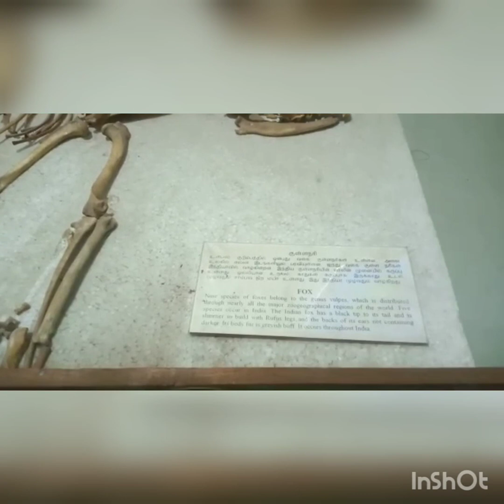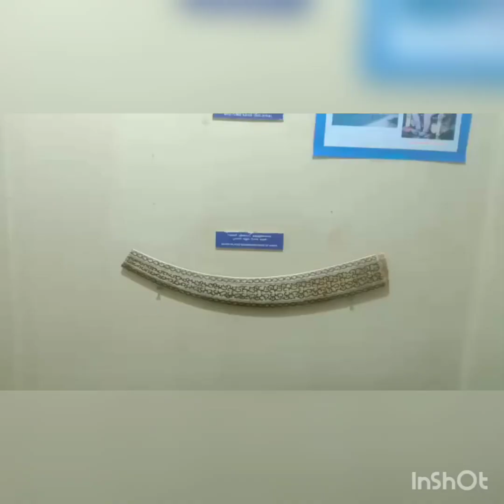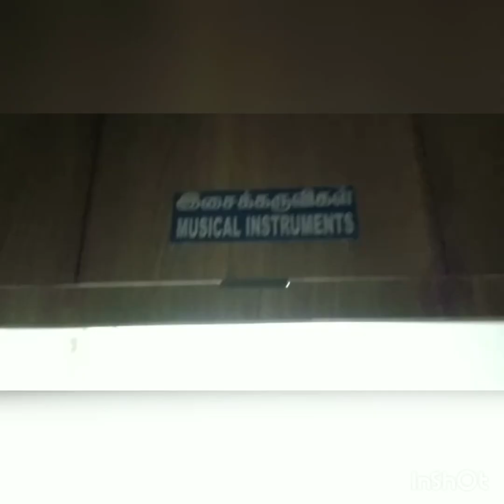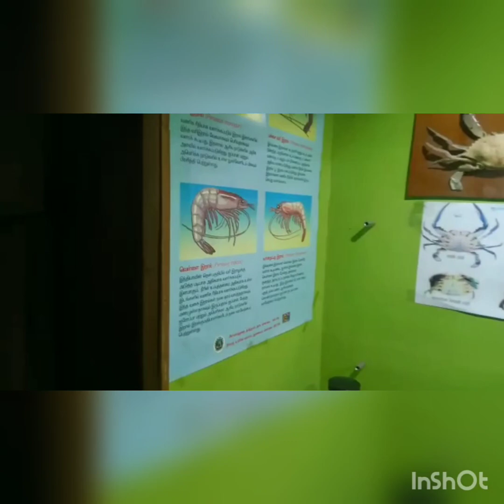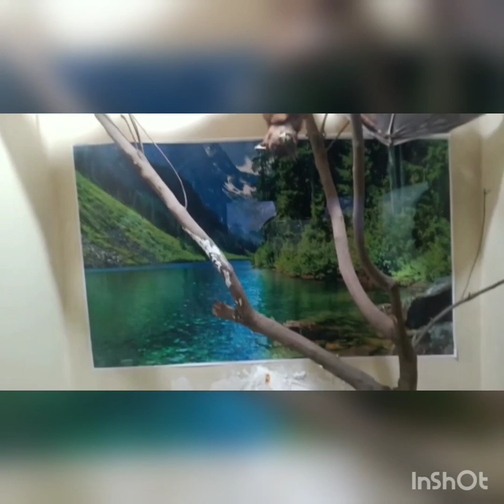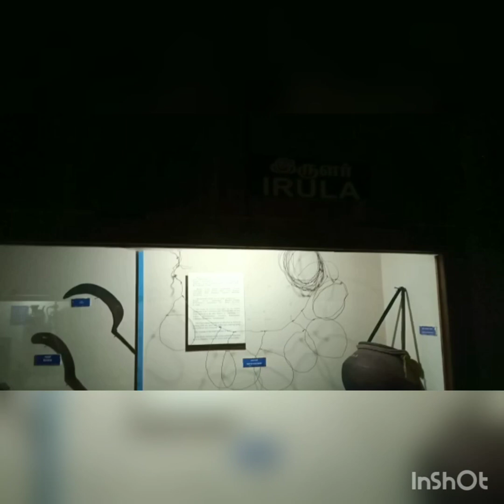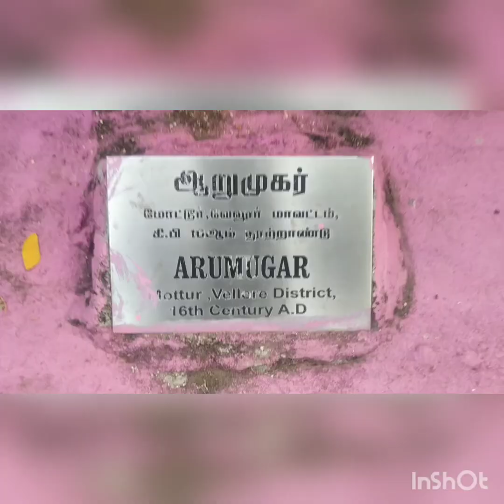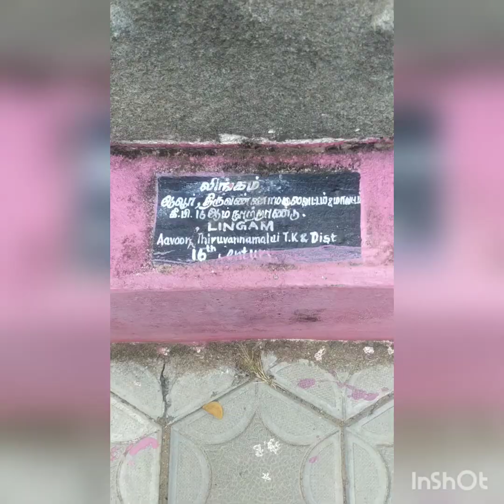full video of vellore museum subscribe🙏sv.vlogs